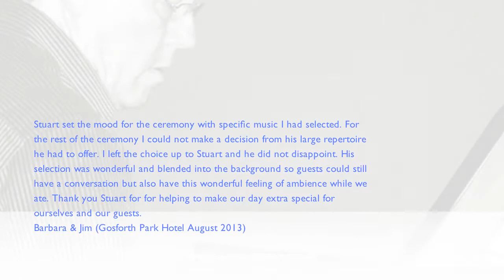piano-player.co.uk- "Brown Eyed Girl"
Stuart Collingwood  -  Pianist / Vocals
Music for your Wedding, Party, Celebration!!